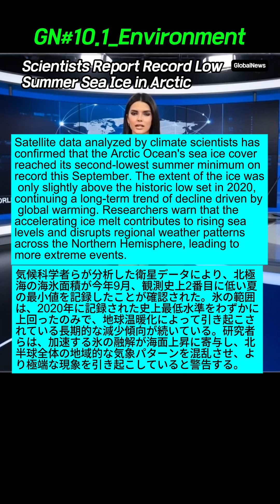GN#10_1 【英語リスニング】 世界ニュースで学ぶ時事英語。聞くだけで語彙力が向上します。Global Newsテーマでリスニング力を高めましょう。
◆ News Script & Source
[GN#10.1_Environment: Scientists Report Record Low Summer Sea Ice in Arctic]
*News Source: The Guardian

Satellite data analyzed by climate scientists has confirmed that the Arctic Ocean's sea ice cover reached its second-lowest summer minimum on record this September. The extent of the ice was only slightly above the historic low set in 2020, continuing a long-term trend of decline driven by global warming. Researchers warn that the accelerating ice melt contributes to rising sea levels and disrupts regional weather patterns across the Northern Hemisphere, leading to more extreme events.

この動画の内容は、世界ニュース記事を英語学習用に再構成したもので、実際のニュースを基に制作されていますが、時点や一部の内容が多少異なる場合があります。
リスニング力と語彙力を同時に向上させられる英語学習コンテンツを、通勤・通学中のリスニング練習、シャドーイング、ディクテーションクイズなど、様々な学習方法に活用してみてください。

◆ この動画で学べる内容
• ネイティブスピーカーが話す自然な速度の英語の聴き取り
• ニュースでよく登場する重要な時事英語の単語
• 世界の動向に関する知識と英語表現